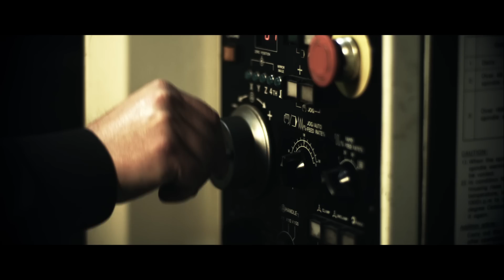Electrio "Machine" | Music Video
Darc Records presents the music video for Electrio's "Machine", a surreal dystopic dream-like struggle debuting vocalist Melissa Reese, and featuring bandmates Brain (Primus, Guns N' Roses), and Scott Donnell (Deep Audio). Melissa battles for control over her mind and soul with her elusive puppet-master controllers and their machine...

*Telly Award Winner

Producer | Director | Geoffrey S. McNeil
Production Company | GSM Entertainment
Producer | Editor | Noah Berlow
Visual FX | Eric Silva